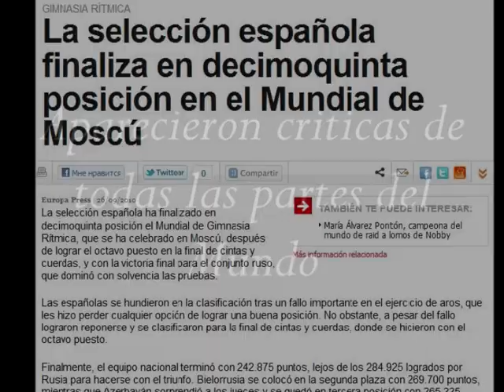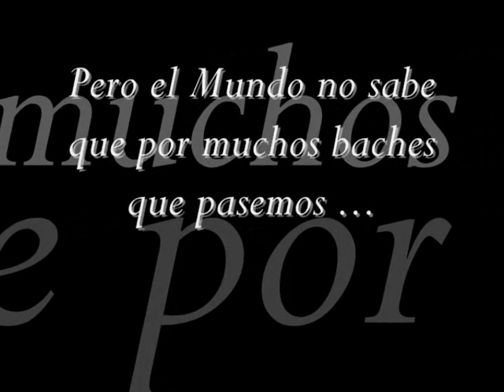Seleccion Española de Gimnasia Ritmica luchando por un sueño London 2012 Rhythmic Gymnastics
Los Españoles NUNCA nos rendimos! Selección Española de Gimnasia Ritmica en lucha por un mismo sueño. London 2012. Videos training Stella Angelova. More videos competitions by TDP and Rai Sport. Alejandra Quereda, Sandra Aguilar, Yanira Rodriguez, Elena López, Lidia Redondo, Loreto Achaerandio, Miriam Belando, Lourdes Mohedano, Nuria Sancho e Inés Sanchis
"Nos empeñamos en buscar la felicidad cada dia y no nos damos cuenta de que es ella quien tiene que encontrarnos ... Nos encontrará donde menos nos lo esperemos ... Y cuando llega descubres que ahi no acaba todo ... pues el final de un camino, solo es el principio de otro."